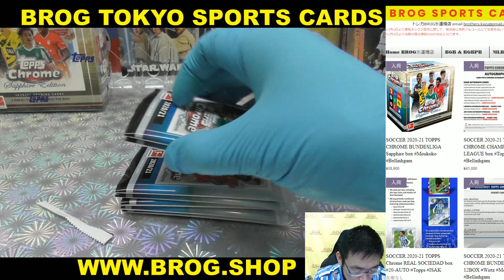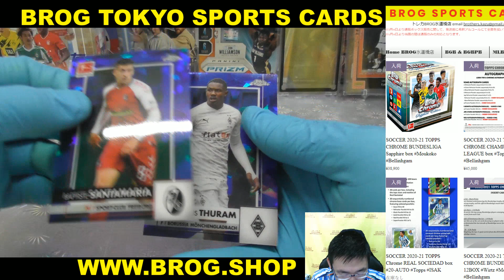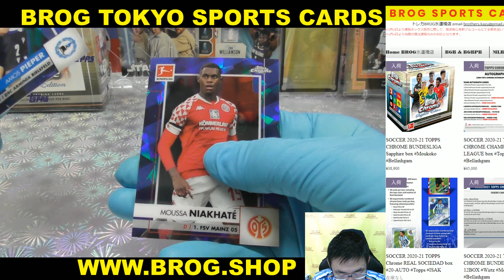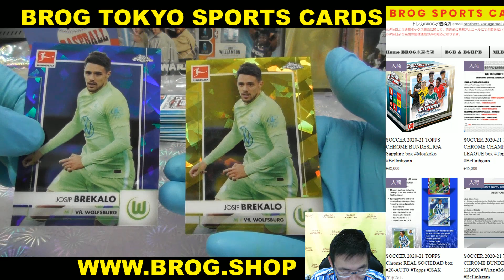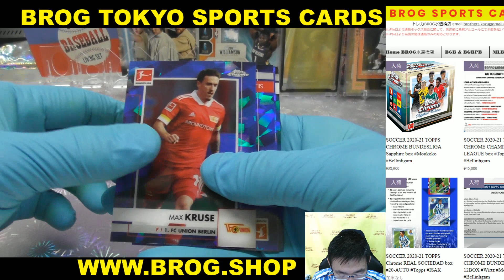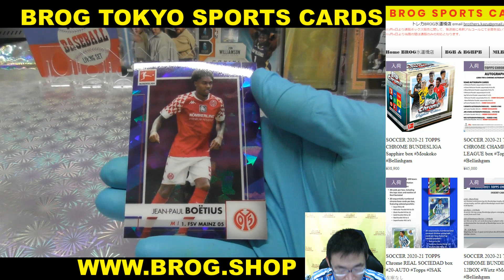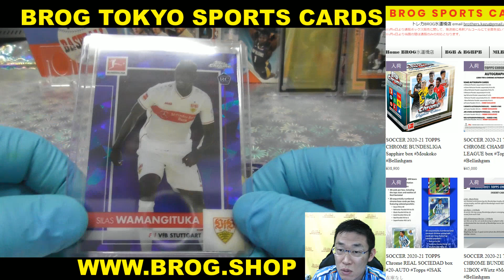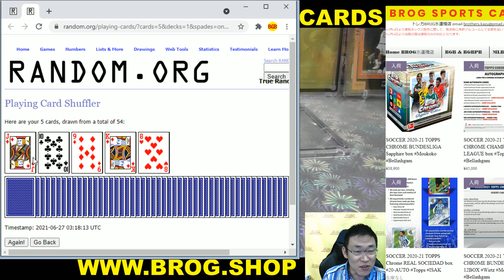jubil0 BGBPB サッカー SOCCER 2020-21 TOPPS BUNDESLIGA SAPPHIRE BOX BREAKS BROG水道橋店 トレカ開封動画 スポーツ カード